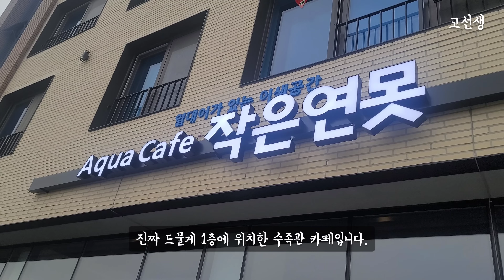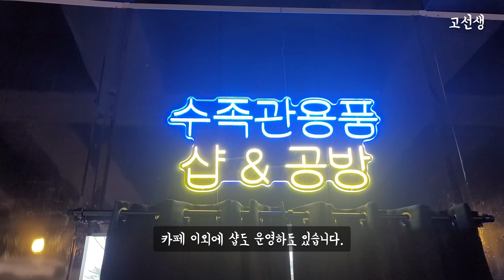영종도의 아쿠아리움 카페 '작은연못' [수족관 여행기 12] Korean Aquarium, 인천, 영종도, 수족관카페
영종도 데이트 코스로 정말 딱인 듯 합니다~
꼭 한번 둘러보시길 바랍니다~!